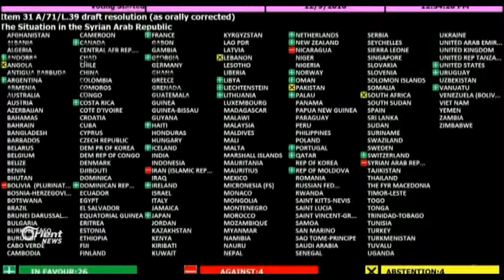Li NY biryara welatê Keneda li ser rewşa Sûrî hat pejirandin